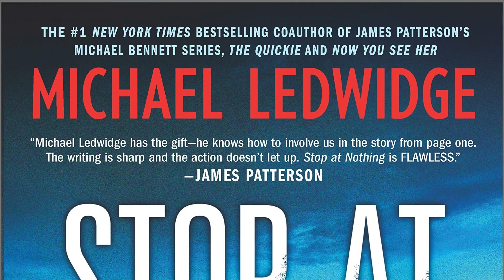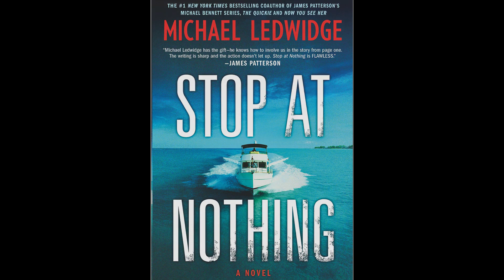Stop at Nothing | Michael Ledwidge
Stop at Nothing
Michael Ledwidge (Author)
Neil Hellegers (Narrator)
Harlequin Audio (Publisher)

“Flawless.” (James Patterson)

The explosive new thriller from the number-one New York Times best-selling coauthor of James Patterson’s Michael Bennett series

When a Gulfstream jet goes down in the Bahamas carrying a fortune in cash and ill-gotten diamonds, expat diving instructor Michael Gannon is the only person on the scene. Assuming himself the beneficiary of a drug deal gone bad, Gannon thinks he’s home free with the sudden windfall, until he realizes he forgot to ask one simple question.

Who were the six dead men on the plane?

Gannon soon learns the answer to that fateful question as he is thrust into an increasingly complex and deadly game of cat and mouse with a group of the world’s most powerful and dangerous men who will stop at nothing to catch him.

But as the walls close in, Gannon reveals a few secrets of his own. Before he retired to the islands, Gannon had another life, one with a lethal set of skills that he must now call back to the surface if he wants to make it out alive.

As a decade-long James Patterson writing partner, Michael Ledwidge is a pro at writing fast-paced, in-the-moment prose, tightly choreographed action set pieces, and plot twists that drop at exactly the right moment. With this novel, he kicks off an unstoppable, gripping new thriller series.